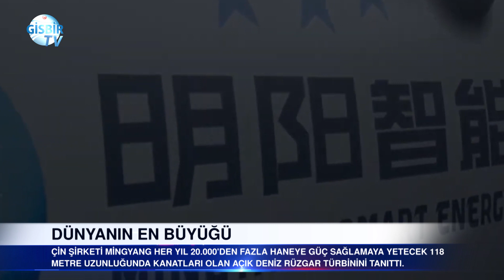İşte dünyanın en büyük açık deniz rüzgar türbini...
Çin şirketi Mingyang her yıl 20.000'den fazla haneye güç sağlamaya yetecek 118 metre uzunluğunda kanatları olan açık deniz rüzgar türbinini tanıttı.